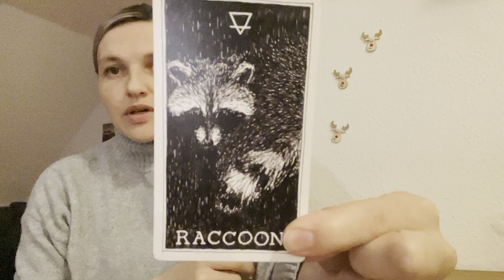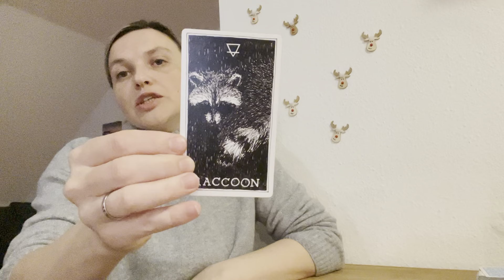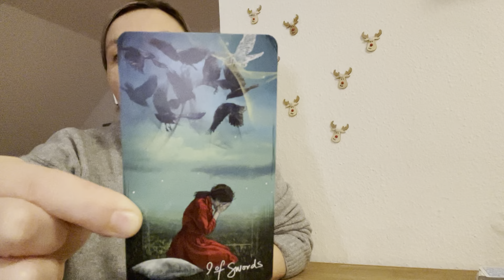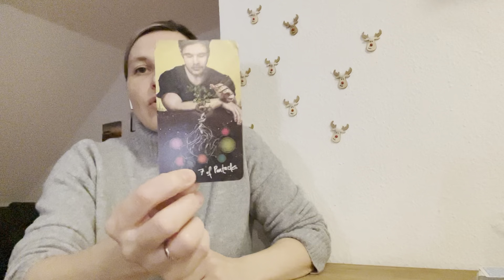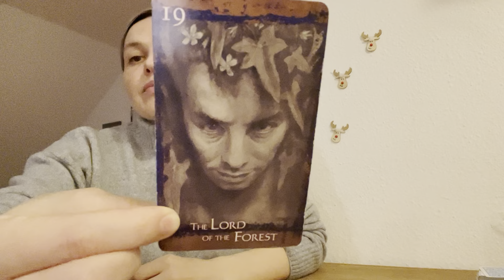Cancer ♋️ 💗👼🏻 - TRANSFORMATION - timeless tarot reading 6 January 2022